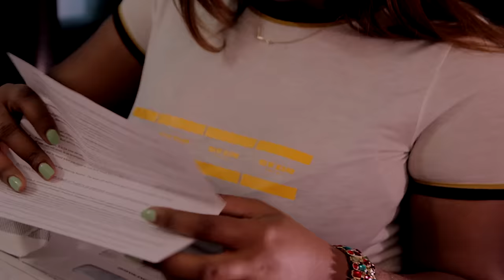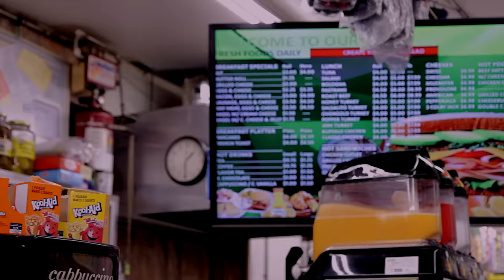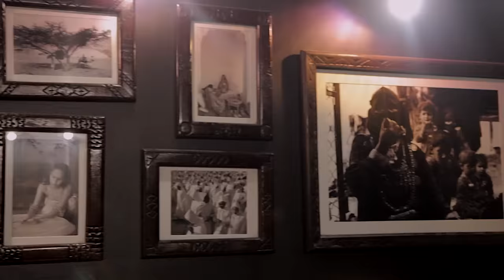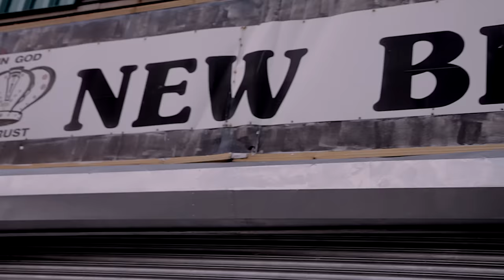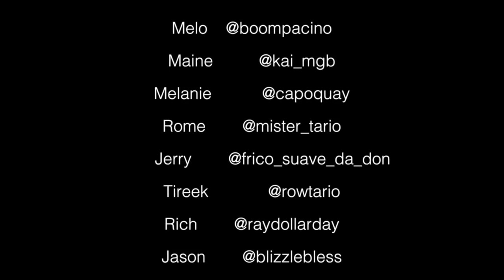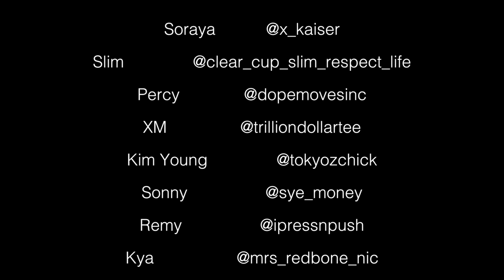"Respect Life" - Season 3 Episode 2 - You're Missing The Party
David gives Melo the rundown on how he operates his restaurant. Jefe has a message for Raul.